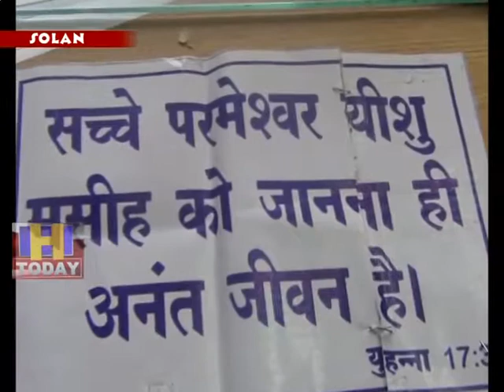6 July SPEED 1